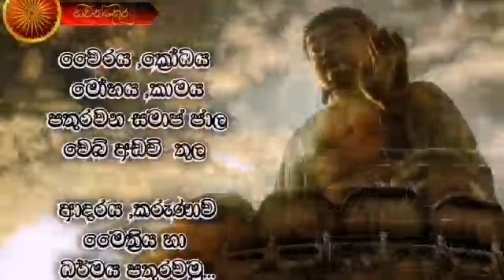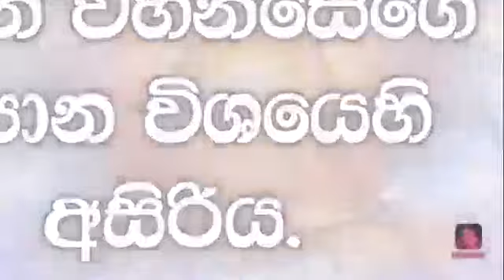බුදුන් වහන්සේට පමණක් විශයවන කරුණු හතර|අචින්ත්‍යයි සූත්‍රය|ධර්ම දේශනා|Koralayagama Saranathissa Thero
Dhamma Sermon of Ven Koralayagama Saranathissa Thero

අචින්ත්‍යයි සූත්‍රය පිලිබද විස්තර කෙරෙන ධර්ම දේශනාව
කෝරලයාගම සරණතිස්ස හිමි